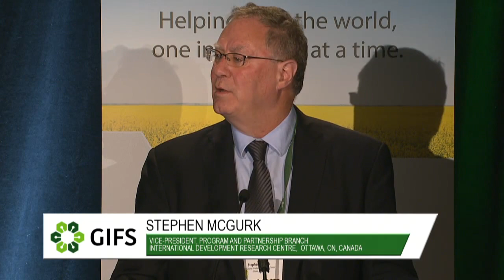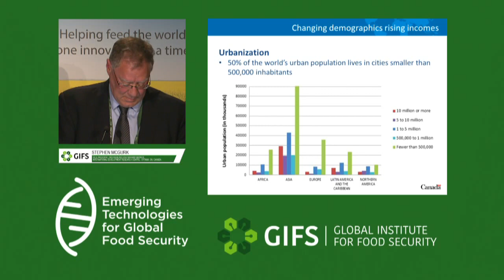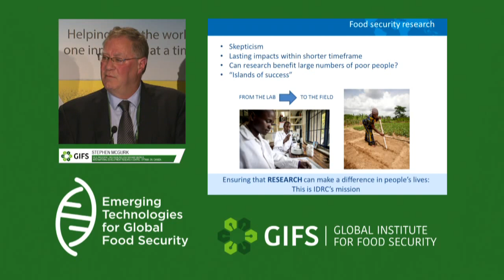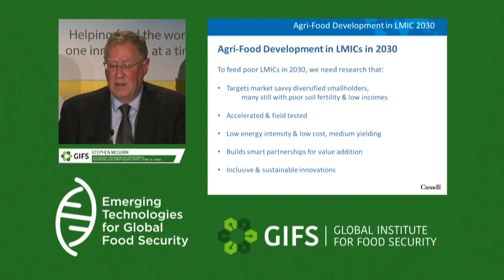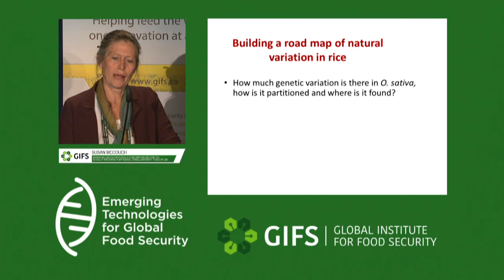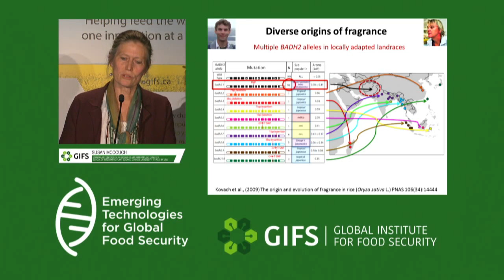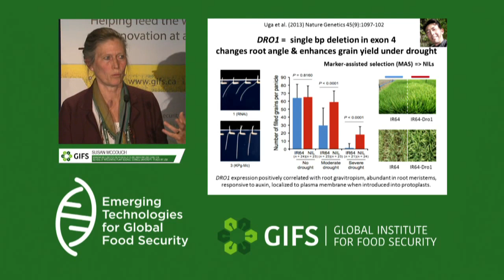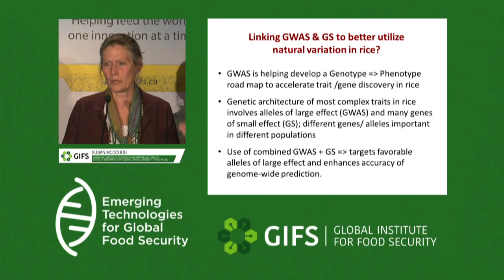Global Institute for Food Security - GIFSconf2016: Closing Plenary - Day 3: 3:30-5:30 pm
Emerging Technologies for Global Food Security: Mobilization to the Developing World

A 2.5-day conference focusing on emerging technologies for global food security – mobilizing to the developing world. The conference will feature an IQ2 debate, 10 international plenary speakers, and 30 concurrent session or workshop speakers.